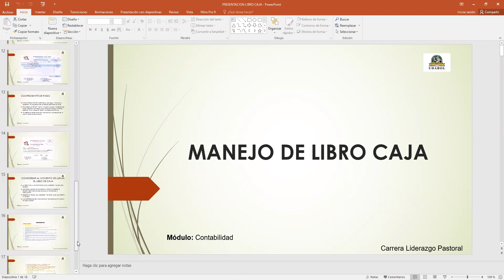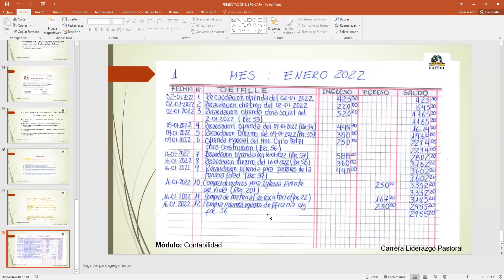CONTABILIDAD ECLESIAL LIC SONIA CLASE # 20